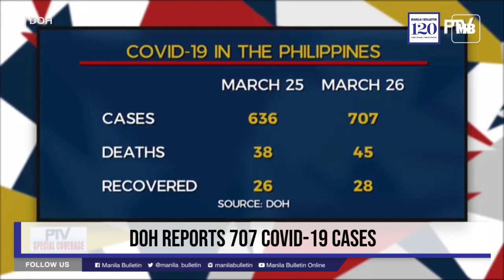DOH reports 707 COVID-19 cases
The Department of Health (DOH) on Thursday said that the number of confirmed COVID-19 cases in the country climbed to more than 700.

Health Secretary Francisco Duque III said in a press briefing on Thursday that 71 new cases of COVID-19 were recorded, bringing the country’s total to 707 cases.